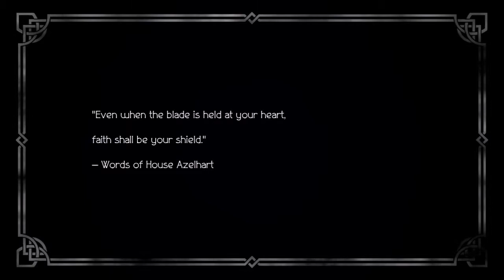Octopath Traveler Ep 4 The Allure of a Dancer Primrose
This is my Blind walkthrough of the Japanese Role-Playing game Octopath Traveler for the Nintendo Switch including my live commentary.